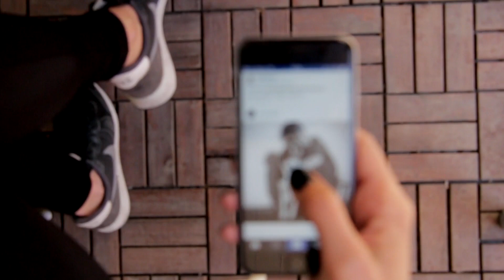Palavras em Excesso - Dr. Claudiano Avelino dos Santos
Com Pe. Dr. Claudiano Avelino dos Santos

O Programa Metanoia é resultado de uma parceria entre a Pastoral Universitária FAPCOM, a Editora paulus e o IJEP - Instituto Junguiano de Ensino e Pesquisa, o qual tem como principal objetivo refletir sobre temas importantes da atualidade, sob a ótica da Psicologia, da Espiritualidade, da Comunicação e da Filosofia. Em cada vídeo teremos um convidado que falará sobre um assunto específico.